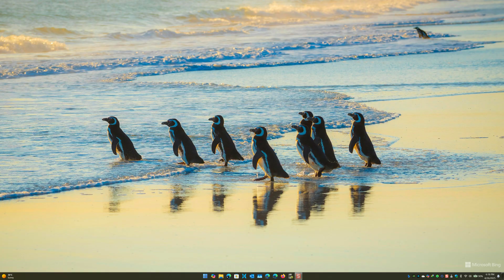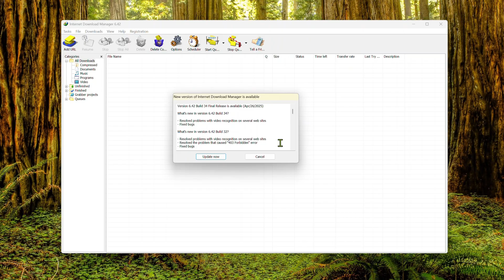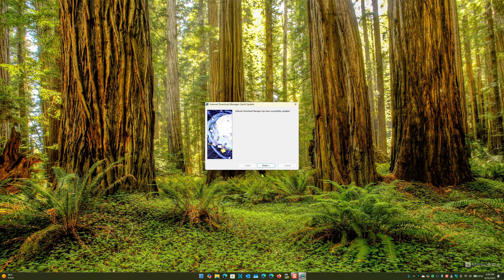Internet Download Manager | New Update 6.42 Build 34 | New Browser Integration Module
Discover the latest updates in IDM 6.42 Build 34, released just days after Build 33! In this video, we dive into why this quick update happened, explore new features like enhanced video stream recognition, bug fixes, and improved browser integration, and show you how to update. Perfect for anyone looking to boost their download speeds and reliability! 🚀

Update your IDM Integration Module for Chrome/Firefox